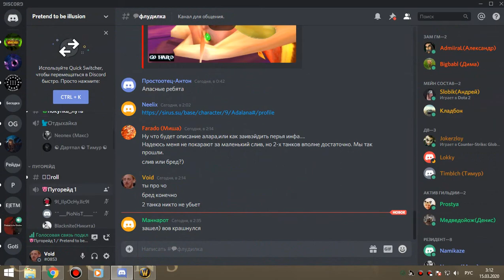1я часть цлк 25об ПУГИ бдк 14 03 20